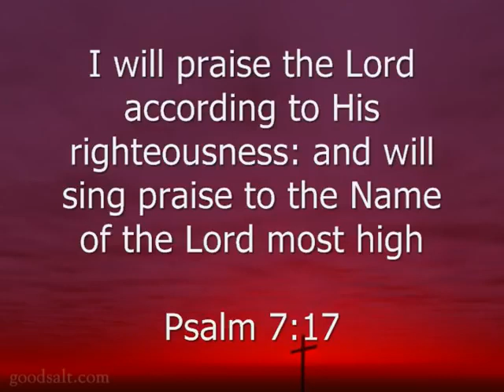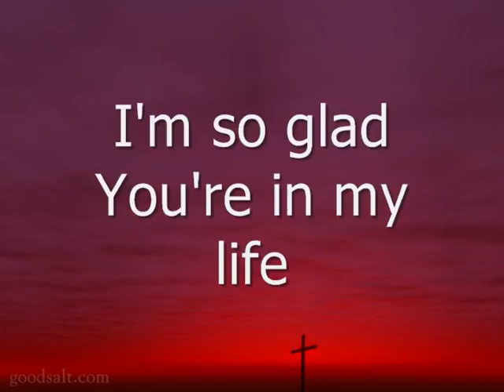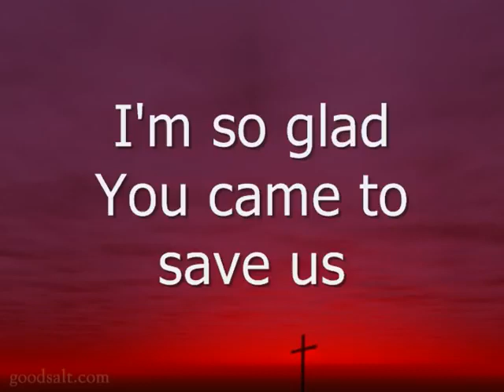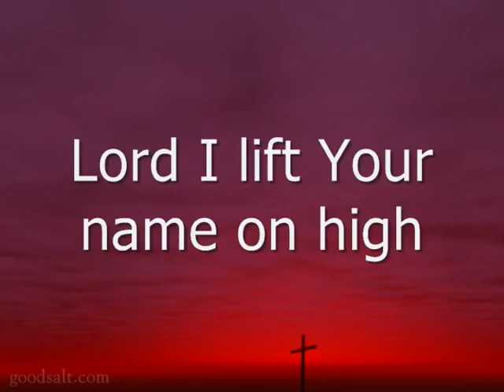Lord I lift your name on high, Christian hymns lyrics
Lyrics
I'm so glad Your in my life
I'm so glad You came to save us
You came from heaven to earth
To show the way
From the earth to the cross
My debt to pay
Source: LyricFind
Songwriters: Rick Doyle Founds
Artist: MercyMe
Album: Traces of Rain, Volume 1
Released: 1996